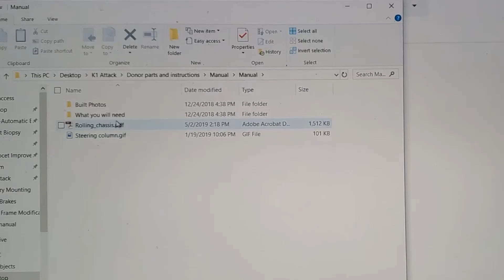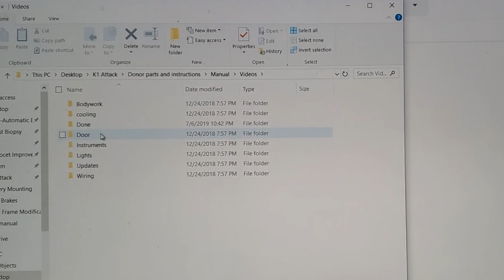K1 Attack Manual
The K1 Attack manual finally came.  Never having built a car before (I am the dummy and need all the help I can get), K1 comes through with help for me.  I will take you through a quick glimpse of the process and what to expect.  We finally fabricate the top section for securing the rear battery modules in the rear battery box.  We also start on the high voltage systems.  Where do we put everything???